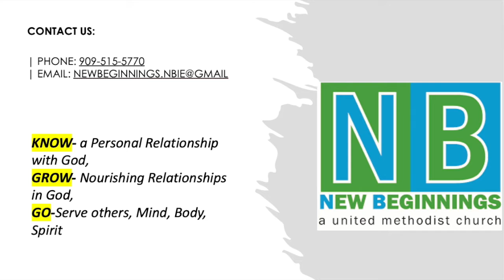Weekly Announcment 4-28